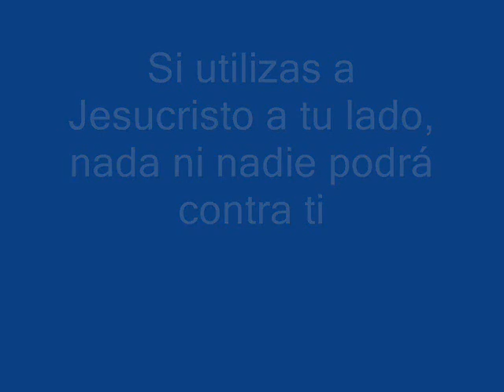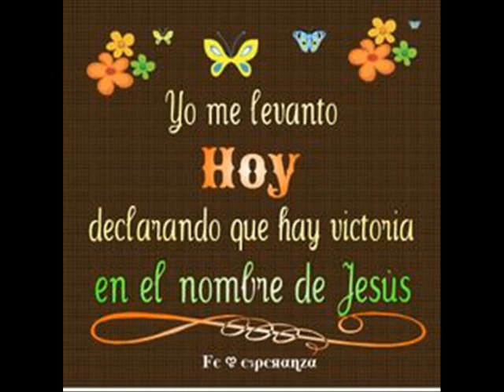PISTA O KARAOKE HAY VICTORIA EN LA SANGRE DE JESÚS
Si tienes al Rey de reyes, Dios de dioses y Señor de señores, Jesucristo de Nazareth, a tu lado, entonces nada ni nadie podrá hacerte frente. Busca el DEMO de esta canción, en este mismo canal.